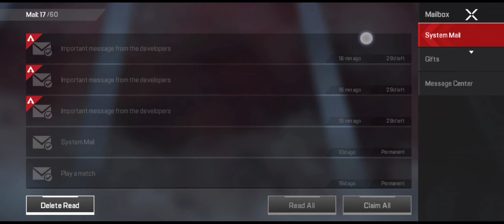Apex is being taken down ? Why Rspawn??? 😭😡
I received a mail today this morning saying that Apex Legends Moile won't e playale from 1 May 2023. I don't know what happened? It was a really great game. It's not even been 1 year and they have decided to take it down. So disappointed...😭😡